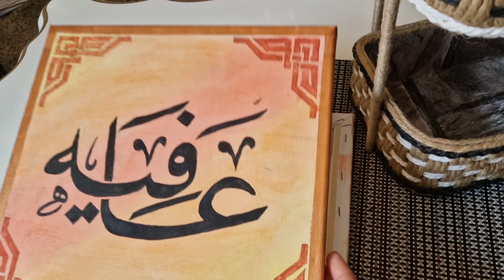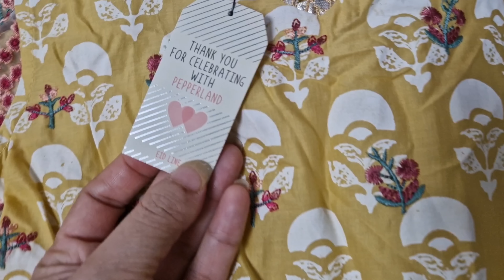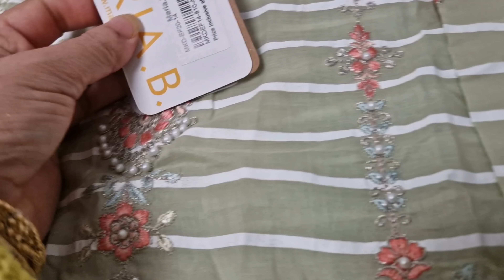AJ aftari me Bana Dia Sab khuch😊 4K Ultra HD Video//her desi life In germany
*** Ramadan Aftari.

*** pakore.

***"samose.

*** Bangen pakore.

*** Pakistani Blogger.